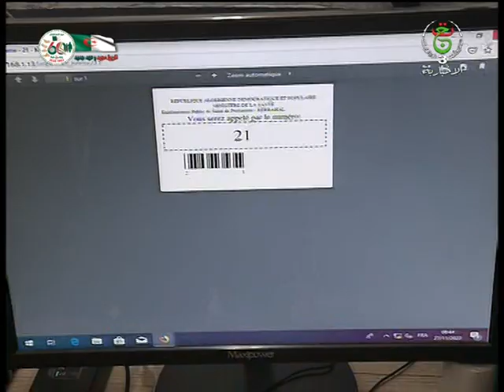عنابة- صحة/ اعتماد الرقمنة في تسيير المرافق الصحية .. سرعة ونجاعة